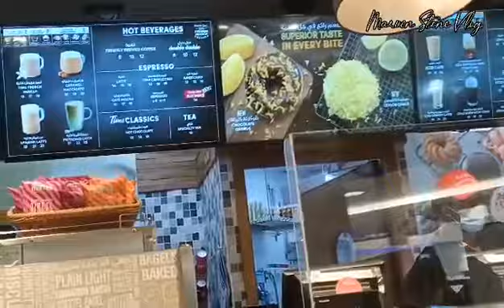Mumbai Bhaji Panini (multigrain pan) & hot chocolate | Timhortons Dubai UAE